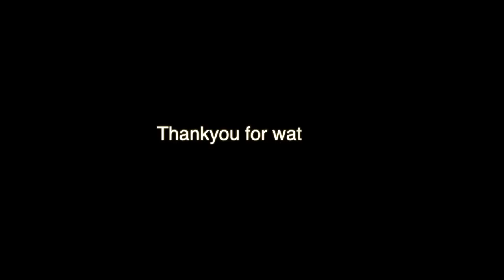Local market of UZBEKISTAN | is it real?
This is my twelve vlog of Uzbekistan. In this video of Uzbekistan series I will show local market of
uzbekistan in khiva